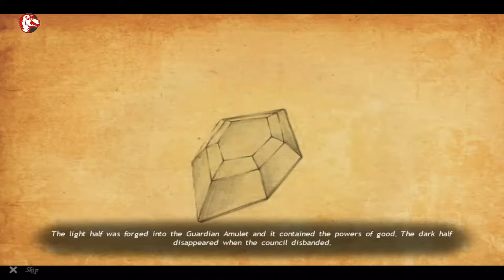9 The Dark Side Of Notre Dame Walkthrough No Skips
9 the dark side of notre dame walkthrough no skips.

Description:

Welcome to  9 the dark side of notre dame walkthrough no skips Gamzilla.

The Festival of Fools is in full swing in Paris when the gargoyles of Notre Dame Cathedral suddenly abduct a festivalgoer in broad daylight. What first seemed like a festive prank quickly reveals itself to be something far more sinister. Hired by the Paris Police, you are tasked with unraveling the mystical elements of the case in this fantastical reimagining of Victor Hugo’s classic tale.

You'll find all solutions of 9 the dark side of notre dame walkthrough without skipping.